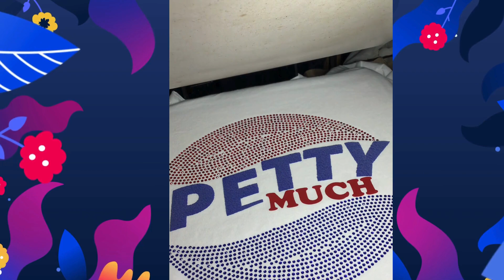SUMMER FUN SHIRT#SummerStyle#FashionFun#PuffVinyl#HTVDesign#RhinestoneBling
"Summer Fun Shirt," a masterpiece of mixed textures that brings a playful and stylish twist to your summer wardrobe. This unique shirt features a delightful blend of puff vinyl, heat transfer vinyl (HTV), and sparkling rhinestones, creating a visually dynamic and tactile experience.